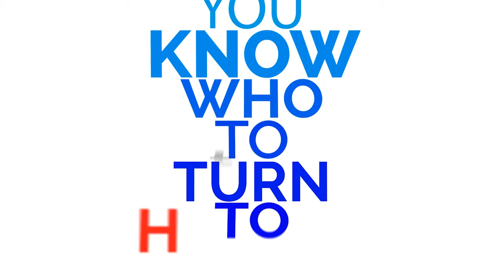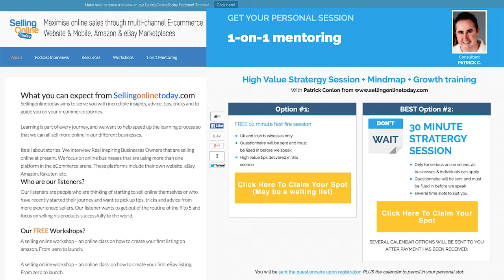Selling Online Today - Daniel from Shellac Nails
Ultimately you want to be selling on more than one channel.
Daniel started Shellac Nails in November 2012 with help from an Enterprise Ireland New Frontiers Course which works with start-ups. Initially planning to supply medical statistical data to global pharmaceutical companies. He had a talent for sourcing products from external markets and with a hint that Shellac Gel was the next best thing to hit the market, Daniel took the plunge to start his own Shellac Nails business.